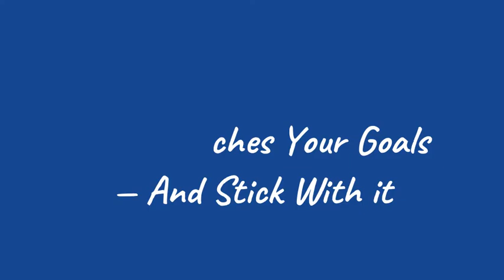Physician's Must-know Money Advice: 13 Financial Tips!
Many physicians wonder how they can get ahead financially, but the truth is that building lifelong financial stability is less about having the best possible "trick up your sleeve" and more about having long-term dedication.

When you consistently make sound financial decisions, you're setting yourself up for a lifetime of personal finance success!

After helping hundreds of physicians directly and thousands of physicians indirectly over the past ten years, these strategies genuinely stand out as some of the best ways to make sure you have a solid financial footing. Let's dive in!

0:00 Introduction
1:19 Increase Your Earnings
2:48 Save Early and Often
3:27 Avoid Burnout
4:54 Protect Your Assets with Insurance
7:20 Live Below Your Means
8:14 Create an Investment Strategy that Matches Your Goals —` and Stick With It
9:17 Get Out Of (And Avoid) Debt
11:11 Get Married Without Breaking the Bank
12:49 Minimize Education Costs For You & Your Children
14:19 Give Your Children a Financial Head Start
16:46 Raise (Or Maintain) Your Credit Score
17:49 Pursue Low-Cost Lifestyle Options
18:57 Nurture Your Marriage

Please share any topics or questions you would like to see featured in our videos in the future! Drop us a line in the comments 🙏